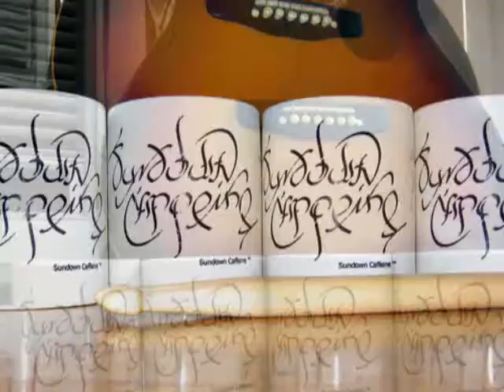Sundown Caffeine - Sessions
SC Slideshow to the tune of "Padayun Lang".

for more information and music.